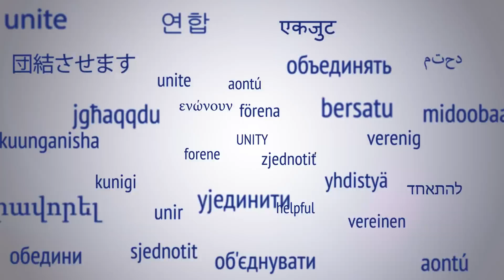Be a part of Unity Day!